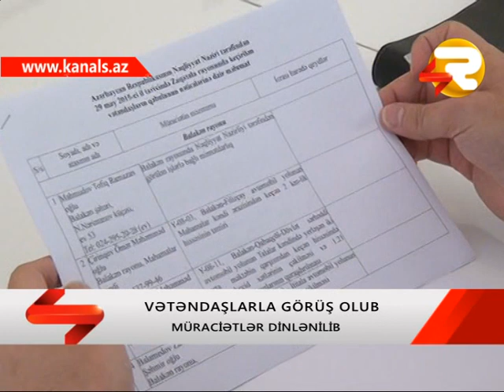NEQLIYYAT NAZIRI ZIYA MEMMEDOV ZAQATALADA